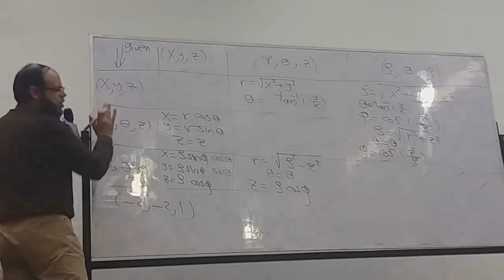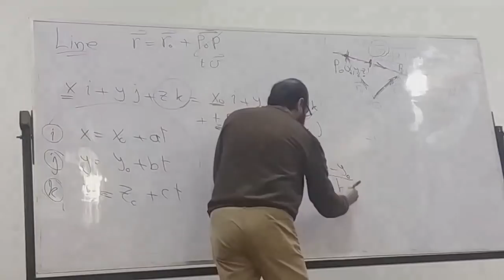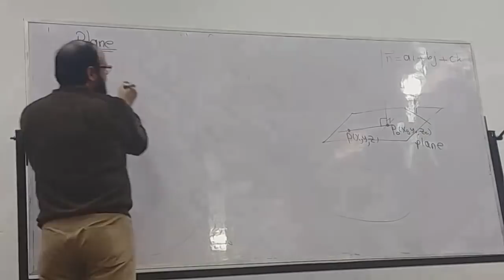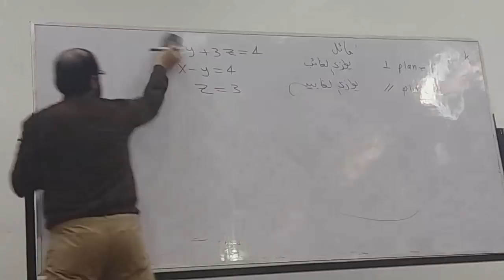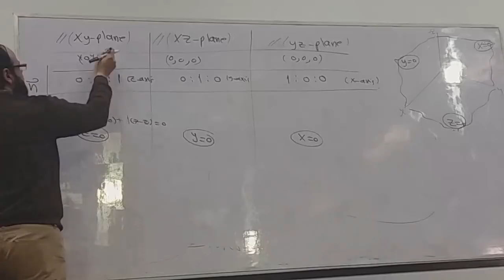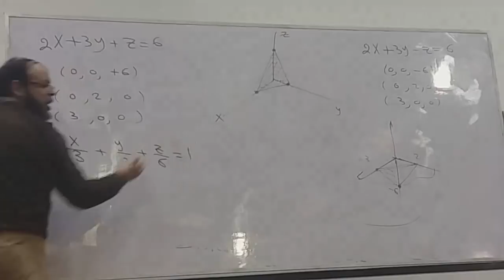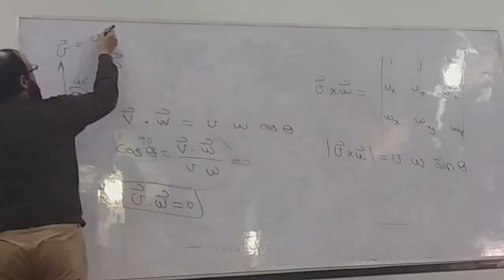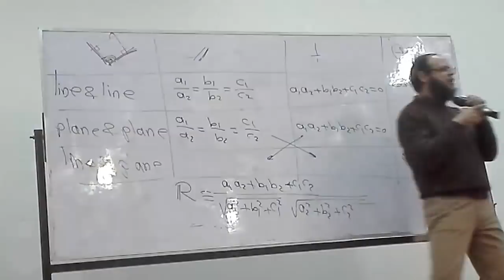Dr. reda abdo | lec 8- analytic geometry